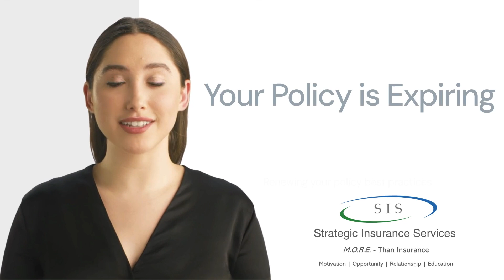3rd Video in Renewal process. 30 days out.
Welcome to Strategic Insurance Services, your one-stop solution for all your construction insurance needs.
Our team specializes in hard-to-place risks, construction insurance, and providing a 10-year structural warranty. We also offer a unique subcontractor insurance verification program, ensuring that all your subcontractors are adequately insured, saving you from potential losses.

We believe in the power of education and continuous growth. That’s why our team is always up-to-date with product updates and continuously growing to provide maximum value to our clients.
Our goal is to help you navigate the complex world of construction insurance, providing you with the knowledge and tools you need to protect your business. We are committed to building a strong sales team that can provide you with the best service possible.

At Strategic Insurance Services, we’re more than just an insurance brokerage - we’re your partners in risk management. Let us help you build a safer, more secure future.